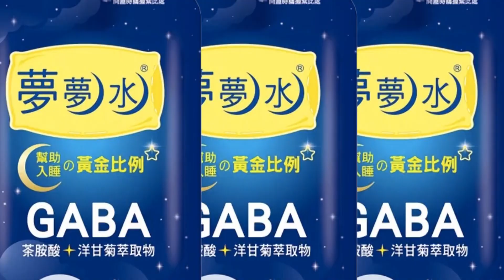【每日必看】五甲關帝廟214人擲筊PK 11歲童"7聖筊"贏轎車 20230207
高雄五甲關帝廟2/6晚上舉行擲筊決賽，最大獎能贏回一輛全新轎車，一名11歲男童和另一名男信徒兩人最後都是6個聖筊，進行PK，最後由11歲男童以7個聖筊奪冠，全家歡呼超開心，也是廟方辦擲筊比賽以來年紀最小得獎者。